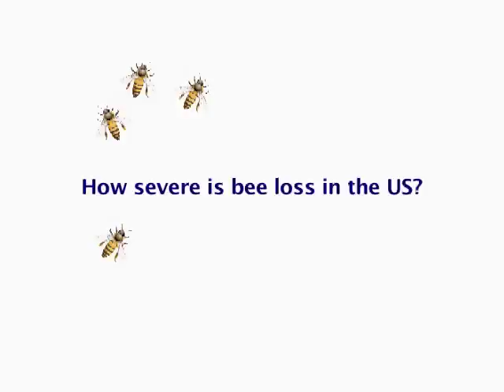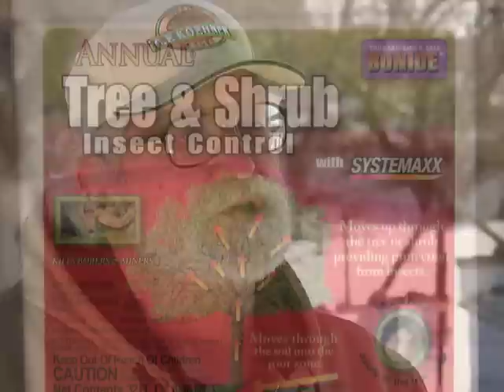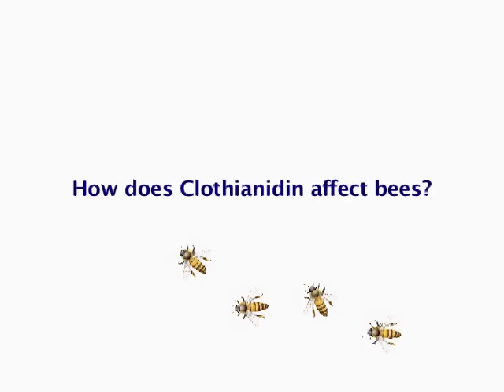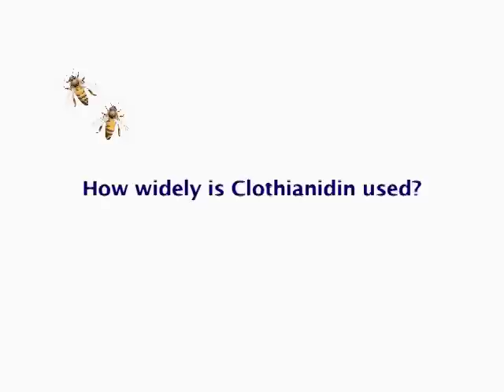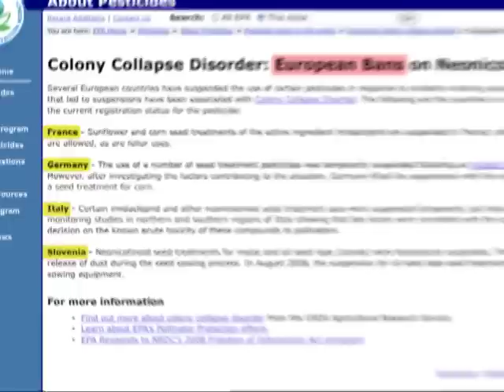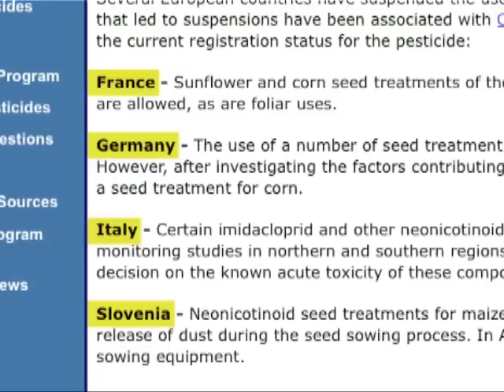'Colony Collapse Disorder' Threatens Bees, US Agriculture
Bees are critical to ensuring our food supply, yet they are disappearing at an alarming rate. Over thirty percent of our agricultural crops depend on bees for pollination, and bee pollination means about $15 billion in agricultural production for the United States. But the number of bee colonies has fallen by 45 percent in the last 60 years. In 2006, US beekeepers noticed something they've never seen before -- massive bee die offs. Every year since 2006, one third of bee colonies in the United States disappear. This mysterious bee die off came to be called colony collapse disorder. Colorado beekeeper Tom Theobald explains explains what's behind bee disappearance and what we need to do about it.

Earth Focus is an environmental news magazine that puts a human face on the environment by featuring under-publicized stories about how changes in our environment are affecting everyday people.